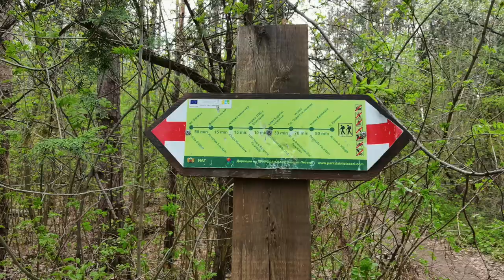Silent Hiking in the Wild Forests of Bulgaria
That was one of my first solo hiking adventures in Bulgaria. Along the trail, there were many historical water sources to discover, inviting me to take relaxing breaks and ensuring that my water supply never ran out, which was quite important in this heat. The feeling of summer is already in the air here in spring. The first flowers are blooming, the trees shine in green, and the temperatures rise with every step. Unfortunately, there were also a lot of ticks on the trail that day, which is why I ended up carrying my dog Enzo in the end, as he had already accumulated a total of 17 ticks on his body. I myself was also affected. We had to visit the vet afterward. Thank you very much, and have fun on this beautiful hike.